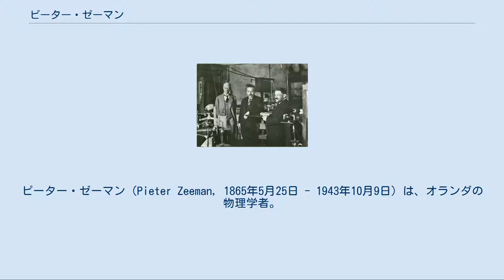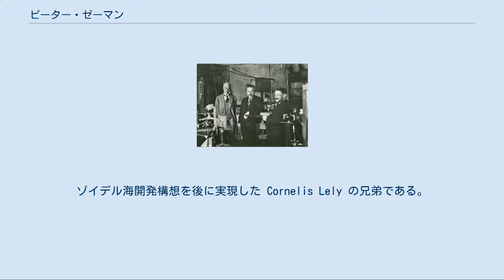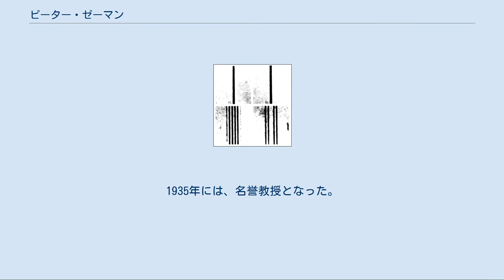ピーター・ゼーマン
ピーター・ゼーマン（Pieter Zeeman, 1865年5月25日 - 1943年10月9日）は、オランダの物理学者。
1902年に、ゼーマン効果の発見によりノーベル物理学賞をローレンツとともに受賞した。
 オランダのスカウウェン＝ダイフェラントという島にある小さな町ゾンネメレに生まれる。
父はオランダ改革派の聖職者だった。
幼いころから物理学に興味を持つようになった。
 17歳のころ（1883年）、オランダでもオーロラが見えるという事件が起きている。
当時ジーリクゼーの高校に通っていたゼーマンはオーロラをスケッチし、解説を添えてネイチャー誌に送ったところ、それが掲載された。
編集者はゼーマンが高校生だとは思わず、「ゾンネメレの観測所のゼーマン教授からの注意深い観測報告」と記している。
 1883年に高校を卒業すると、デルフトに出てギムナジウムで古典言語を学んだ（当時、大学入学に必須だったため）。
デルフトではその学校の副校長 J.W. Lely の家に寄宿した。
ゾイデル海開発構想を後に実現した Cornelis Lely の兄弟である。
デルフトで、後に師事することになるヘイケ・カメルリング・オネスと出会っている。
 1885年、大学入学資格試験に合格し、ライデン大学で物理学を専攻し、ヘンドリック・ローレンツとカメルリング・オネスの指導を受けるようになる。
1890年、学位論文を書く前にローレンツの助手になり、磁気光学カー効果の研究に参加した。
1893年、極カー効果についての学位論文を提出。
博士号を取得すると、半年間ストラスブールのF・コールラウシュの研究室で学んだ。
1895年にストラスブールから戻ると、ゼーマンはライデンで数学と物理学の私講師となった。
同年、結婚。
後に3人の娘と1人の息子をもうけた。
 ゼーマン自身が撮影したゼーマン効果の写真 1896年、上司の命令に背いて、強い磁場をかけたときのスペクトル線の分裂を測定。
そのためクビになったが、その成果は大きかった。
1902年、そのゼーマン効果を発見した功績により、ノーベル物理学賞を受賞したのである。
学位論文を発展させ、彼は光源に対する磁場の影響を研究し始め、磁場中ではスペクトル線がいくつかに分裂することを発見した。
ローレンツは1896年10月31日土曜日、オランダ王立芸術科学アカデミーの会合でカメルリング・オネスからゼーマンの実験結果を聞いた。
翌週月曜日、ローレンツはゼーマンを自分のオフィスに呼び出し、ゼーマンの実験結果について電磁放射に関する持論に基づく解釈を披露した。
 ゼーマンの発見の重要性は間もなく明らかとなった。
それは、磁場中の光の放射が分裂するというローレンツの予測を裏付けるものだった。
ゼーマンの業績により、電磁放射の源が振動する負の電荷を持つ粒子で、水素原子の何千倍も軽いということが明らかとなった。
この結論は、電磁波を担う粒子がかつてジョゼフ・ジョン・トムソンが発見した電子と同じものであることを示していた。
従って、ゼーマン効果は原子の構造の解明に大いに役立つことになった。
 アインシュタインがアムステルダムのゼーマンを訪問したときの様子（1920年ごろ）。
もう1人は友人のエーレンフェスト ゼーマン効果の発見により、ゼーマンは1897年にアムステルダムで講師の職を提供され、1900年にはアムステルダム大学の物理学教授の職を得た。
1902年、彼はローレンツと共にノーベル物理学賞を受賞。
5年後の1908年にはヨハネス・ファン・デル・ワールスの後任として物理学研究所の所長になった。
 1923年には新たな研究所がアムステルダムに建設され、1940年にはゼーマン研究所と呼ばれるようになった。
この新たな施設でゼーマンはゼーマン効果をさらに精密に研究できるようになった。
その後もゼーマンは磁気光学の分野で研究を続けた。
彼はまた移動する媒体における光の伝播についても研究している。
このテーマは特殊相対性理論につながるもので、ローレンツやアインシュタインも強い関心を寄せていた。
さらに後には質量分析法に興味を持つようになった。
 1898年、ゼーマンはアムステルダムのオランダ王立芸術科学アカデミーの会員に選ばれ、1912年から1920年まで会長を務めた。
1921年にはヘンリー・ドレイ...